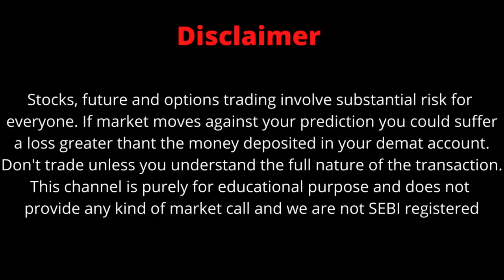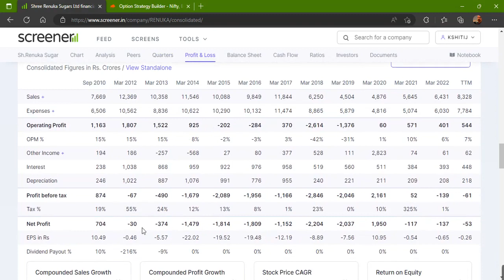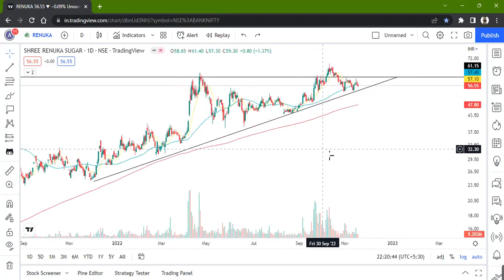SHREE RENUKA SUGAR LTD STOCK LATEST NEWS WITH FUNDAMENTAL & TECHNICAL ANALYSIS | BUY OR SELL